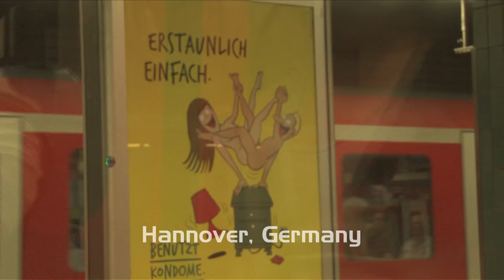HAVOK - 2016 European Summer Tour - Episode 1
Filmed and edited by Brett Hookham

Visit havokband.com for tour dates and more.